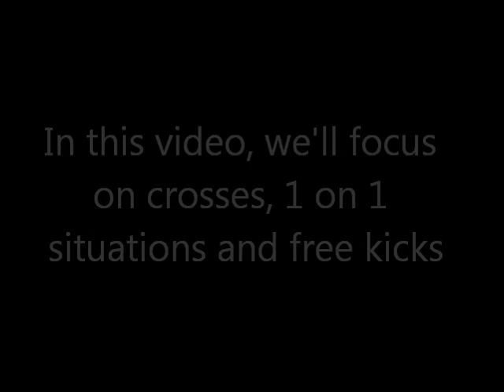"Number 1" game tutorial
This video shows how to defend your goal in game "Number 1" (by FlashFooty.com). Focus is on three trickiest situations - crosses, one on one and free kicks.